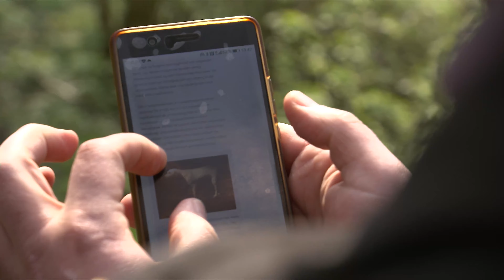Her blev hunde ofret - nu truer vand med at ødelægge skeletterne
Det er mere end 2000 år siden, at jernaldermennesker ofrede hele, afdøde hunde og andre dyr til guderne, men nu truer vand med at ødelægge minderne.
Ved Hygind Bæk gik der for tusinder af år siden mennesker rundt og gravede huller.
I dem skulle der nemlig ofres til guderne, og hullerne blev fyldt med hunde, får og heste.
I dag er samme område dog i problemer, og derfor falder der nu en sum penge, så Odense Bys Museer kan gå i gang med et bevaringsarbejde.